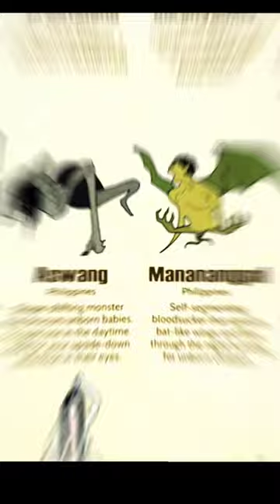Types of Mythical Creature || Tsuchinoko || part - 2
📌 I don't know about tsuchinoko and this is not tsuchinoko maybe, this video is made for fun Purpose 🙏🏼